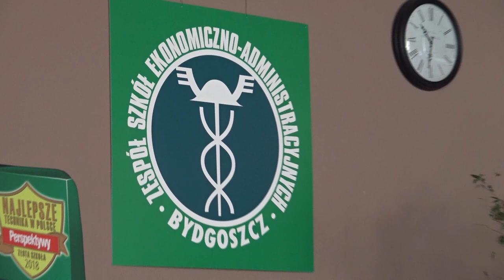TETV: HEJT 19.02.2019